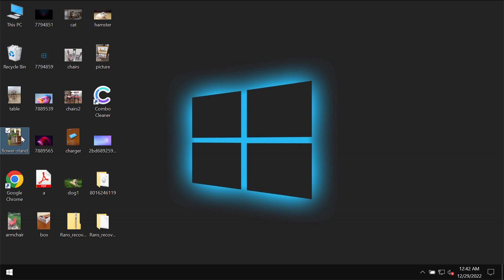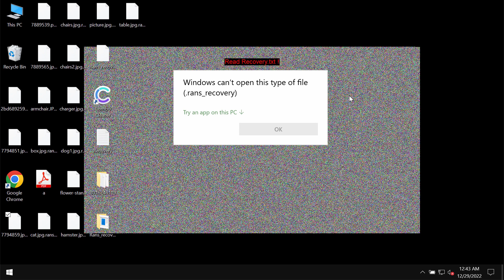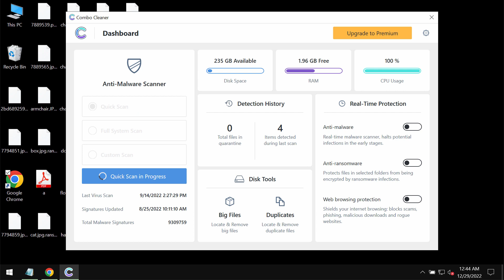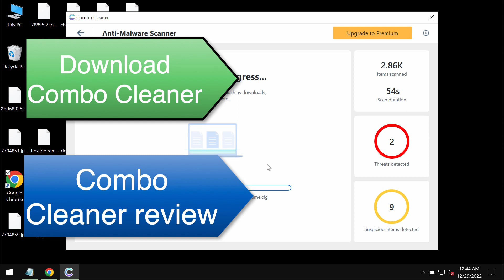Rans_recovery ransomware removal instructions.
Rans_recovery stands for a new ransomware. It is able to essentially damage the files by means of encrypting them. Hence, it's not possible to use the files anymore. Then the ransomware tells the victims to pay a special ransom for file restoration. On the other hand, paying the ransom is not a good idea. This doesn't guarantee the file restoration. If you pay the ransom you may just waste your money. Get rid of it with Combo Cleaner Antivirus via the official and thus get your data always protected with its help in the future.

Note that Combo Cleaner Antivirus does not decrypt files initially encrypted by ransomware. It helps to remove the ransomware-type infection and protects your data from ransomware attacks in the future, however,  it does not decrypt the files already damaged by the ransomware.
More information about this threat can be found in this detailed guide

Quotation from the ransom note is below:
QUOTE
Hello! Your company has been hacked!

 Your data are stolen and encrypted

 What guarantees that we will not deceive you?

 We are not a politically motivated group and we do not need anything other than your money.

 If you pay, we will provide you the programs for decryption and we will delete your data.
 Life is too short to be sad. Be not sad, money, it is only paper.

 If we do not give you decrypters, or we do not delete your data after payment, then nobody will pay us in the future.
 Therefore to us our reputation is very important. We attack the companies worldwide and there is no dissatisfied victim after payment.
Provide your personal ID in the email
Warning! Do not DELETE or MODIFY any files, it can lead to recovery problems!
 Warning! If you do not pay the ransom we will attack your company repeatedly again!
UNQUOTE